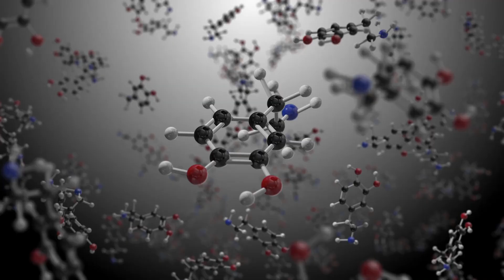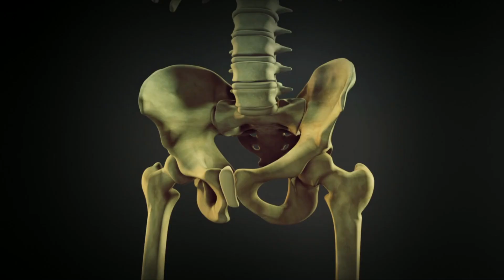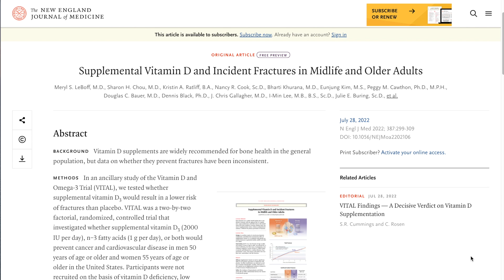Vitamina D - Cos’è, dove trovarla e i principali benefici per il nostro corpo (+3 falsi miti)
Vuoi capire come dormire meglio e migliorare la qualità del tuo sonno? Scopri la mia Masterclass sul Sonno

Tutta la verità sulla vitamina D! 💊

Si sente spesso parlare di questa vitamina e, di conseguenza, c’è anche un po’ di confusione sui reali benefici, modalità di assunzione e ruolo dell'alimentazione.

In primis, la vitamina D aiuta a regolare il metabolismo di calcio e fosforo.

Questi nutrienti sono necessari per mantenere in salute ossa, denti e muscoli.

Una carenza di vitamina D può portare a deformità ossee come rachitismo nei bambini e dolore osseo negli adulti.

Il tuo corpo produce vitamina D in modo naturale quando è direttamente esposto alla luce solare. Sebbene raccomando di non farsi mancare una buona dose di sole, puoi raggiungere buoni livelli ematici di vitamina D anche con alimentazione e integratori.

La vitamina D svolge numerose funzioni, tutte importanti. Oltre alla regolazione dell'assorbimento di calcio, è fondamentale anche per il corretto funzionamento del sistema immunitario.

In questo video andiamo in profondità, parlando di benefici, quantità e ruolo dell'alimentazione.

Sei stanco di sentirti stanco? Allora ti consiglio di leggere il mio libro.
Un testo in cui ho condiviso il mio metodo e raccolto tutte le strategie per aiutarti a ritrovare l'energia perduta e a migliorare la salute fisica e mentale 👇🏻

Se vuoi migliorare la tua salute, incrementare la tua energia e le tue performance, scarica il mio ebook gratuito da questo link 👇🏻

Vuoi approfondire il mondo degli integratori? Nella mia Masterclass scoprirai tutto ciò che dovresti sapere per ottenere i migliori benefici ed evitare ogni rischio:

Ecco cosa troverai nel video:

00:00 - Intro
01:03 - Cos’è la Vitamina D
01:47 - Dove possiamo trovare la Vitamina D
04:40 - Gli effetti della Vitamina D sul nostro corpo